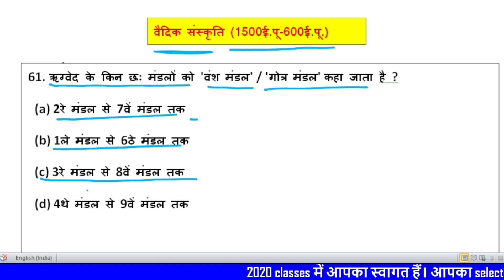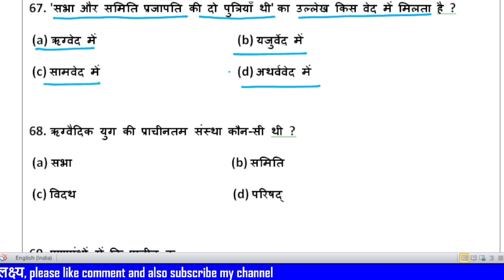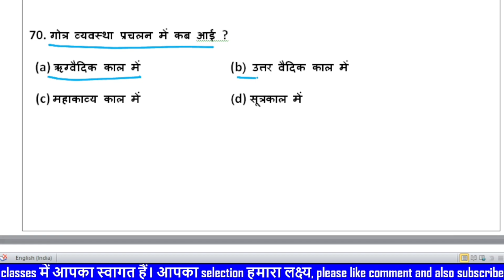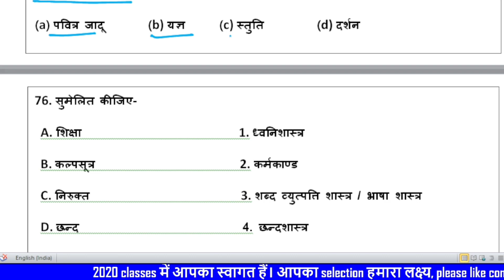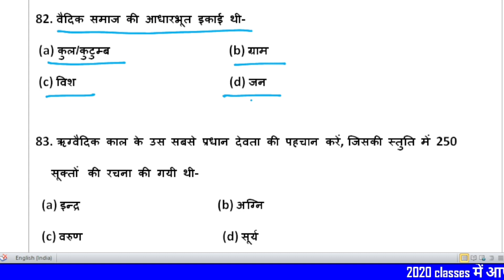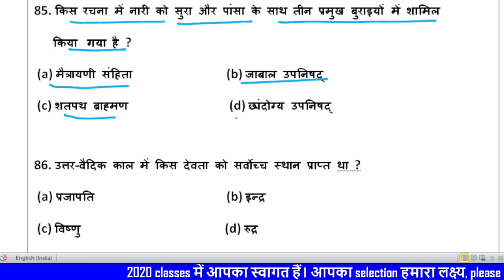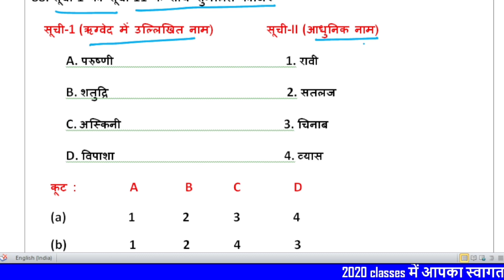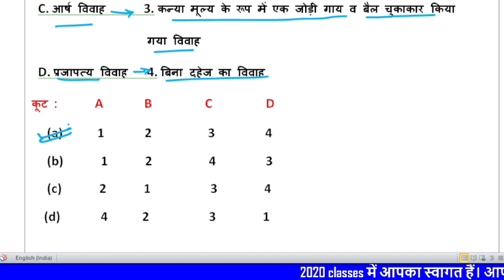UP POLICE CONSTABLE 2023 || GK GS || GK GS BY Annu ma'm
UP POLICE CONSTABLE 2023 || GK GS || GK GS FOR UP CONSTABLE || GK GS BY HARENDRA SIR

ago#uppoliceupgkclasses upgkforupconstable upgkforuppoliceconstable..

UP POLICE SYLLABUS 2023 | UP POLICE CONSTABLE SYLLABUS 2024 | l UPP SYLLABUS | UP CONSTABLE SYLLABUS

SSC GD EXAM REVIEW 11 January second shift

UP Police Constable Reasoning Short Trick | UP Police Reasoning Short Trick By Pulkit Sir

UP POLICE COMPUTER OPERATOR NEW VACANCY 2023

Indian Army Vs Police Officer 🥵| Indian Army Motivation | Army Officers

UP पुलिस छात्रों के लिए खुशखबरी😍

क्या आपको भी हो रही है, UP Police Form भरने में समस्या तो ये जरुर देखें

up police constable previous year paper |up police constable ka paper | upp constable 18 feb 2024

UP Police Constable Online Form 2023 | जाति और निवास किस लेवल का और कब का बना होना चाहिए

UP POLICE मेडिकल । क्या क्या चैक होता है । पूरी जानकारी । Ram Chaudhari UP Police medical

UP POLICE CONSTABLE MARATHON 2024 | UP POLICE CONSTABLE 2024 | UPP MARATHON | UP POLICE CLASSES

UP POLICE CONSTABLE 2023 || GK GS || GK GS FOR UP CONSTABLE || GK GS BY Annu maa'm

UP POLICE CONSTABLE 2023 || GK GS || GK GS FOR UP CONSTABLE ||

UP POLICE 🚨 2023 || EXAM DATE || MY AIM POINT

45 views

Vikas Divyakirti ने क्यों की हरियाणा की इस स्टूडेंट की तारीफ

15M views

UPP SYLLABUS 2023-24

43 views

IPS

UP Police Constable Online Form 2023 Kaise Bhare ¦¦ How to Fill UP Police Constable Form 2023 Apply

SSC GD Last date extended 2024 l SSC GD Last Date Extend l SSC GD 2024l SSC GD Last date बढ़ेगी क्या

How to Improve Maths ? || MATHS को कैसे बेहतर करे || Rk Shrivastava Sir

UP & DELHI POLICE REASONING

18:24

इसकी बुद्धि देख कर सब चौक गए | Alag (2006) (HD) - Part 2 | Akshay Kapoor, Dia Mirza, Mukesh Tiwari

UP Police Constable 2024 | UP Police Hindi Demo 1 | वर्णमाला | UP Police Constable Hindi Class